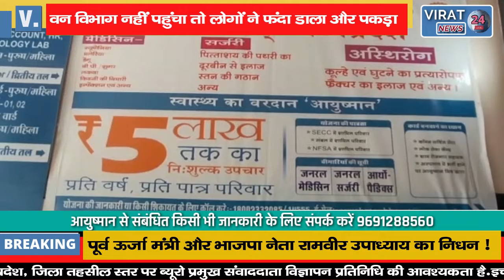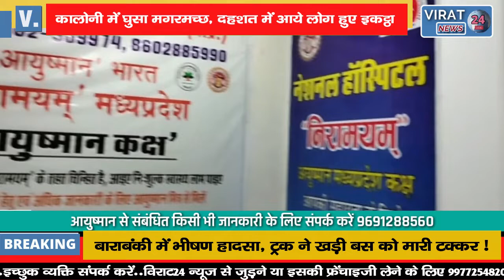कॉलोनी में घुसा मगरमच्छ, दहशत में आये लोग; देखिये फिर कैसे लोगों ने फंदा डाला और पकड़ा !